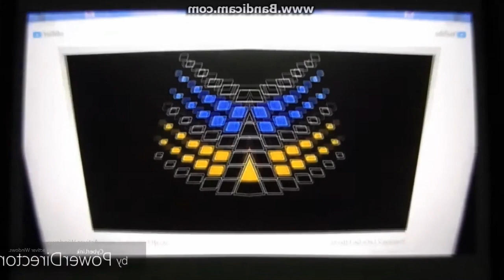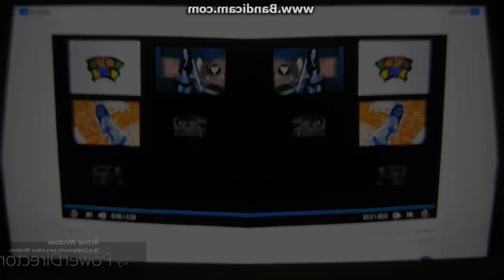Ve444 hd Preview 2 Let's Go Effects Low Voice in Diamond Major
Requested by @TrueAndZee3903 and @tkcf2012thepinkfongfanclickyes